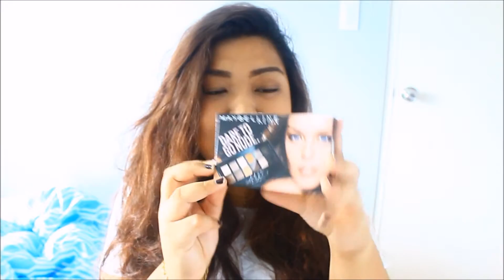FALL HAUL 2015! -glamourbygrace